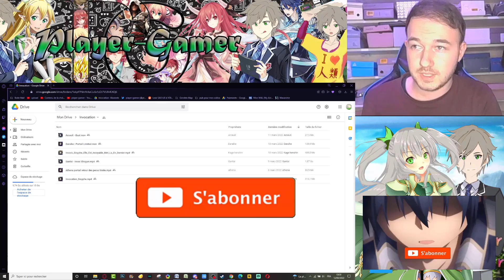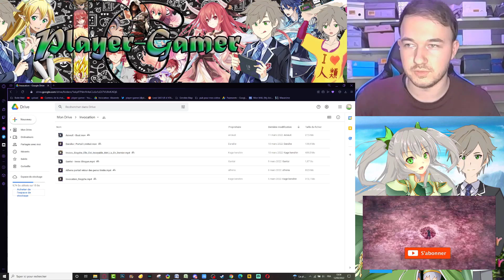Du Limité à drop ! portail Retour Perso Limité INVOCATION Abonné SAO Unleash Blading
Nouvelle vidéo invocation Abonnés aujourd'hui le portail limité voyons votre luck

hésite pas à nous rejoindre sur discord !